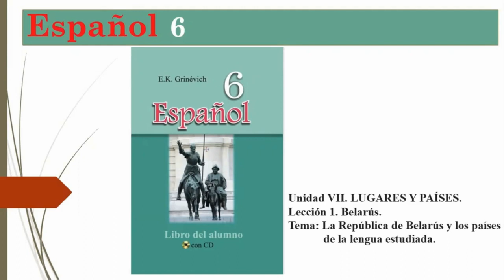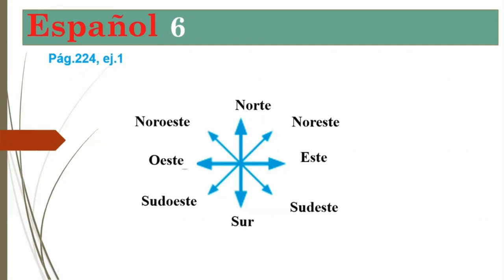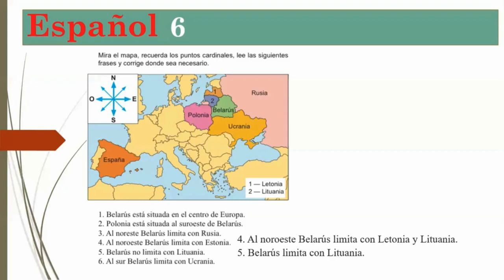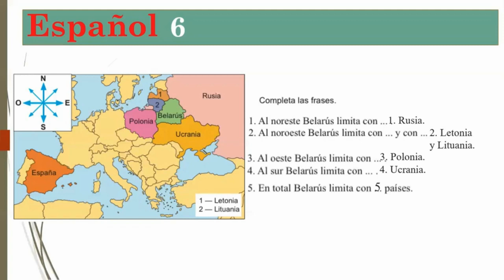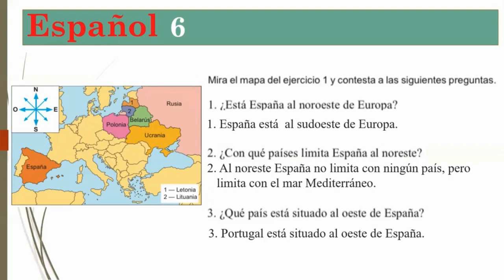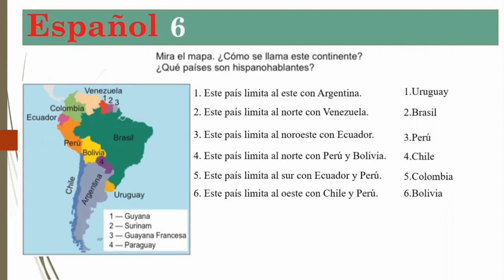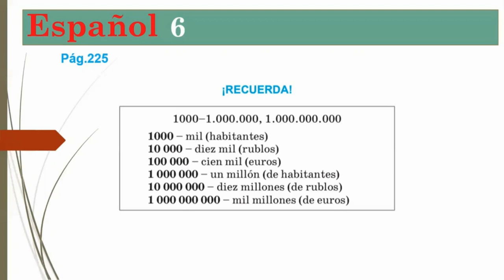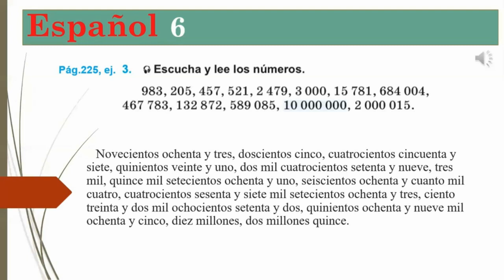Тема 81. La República de Belarús y los países de la lengua estudiada